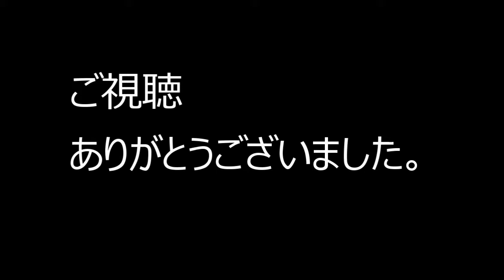島根県 道の駅キララ多岐からの夕陽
道の駅キララで夕陽を撮影しました。

当日はあいにくの曇り空であきらめていましたが

奇跡的にも撮影できました。